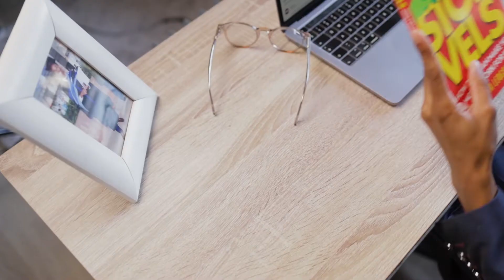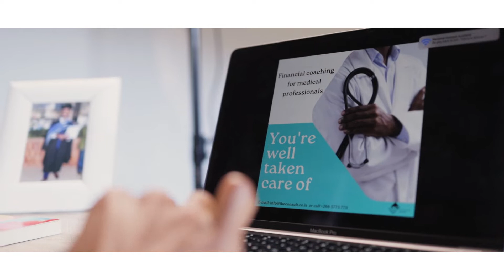How to save for your financial goals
July is considered national savings month, where we encourage people to prioritise savings. In this episode, I discusses the difference between savings and investing, how to develop SMART savings goals and the importance of leveraging on technology to automate.

Check out my article titled "Take care of yourself and start saving"